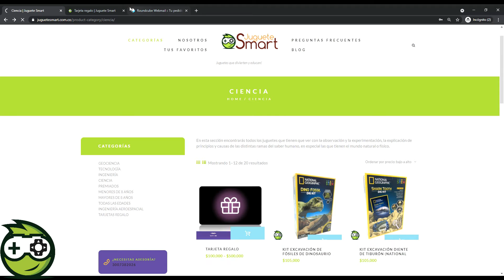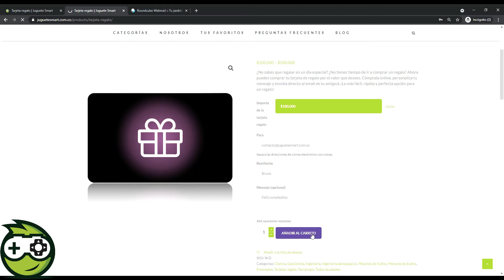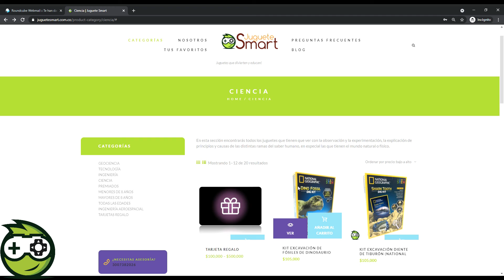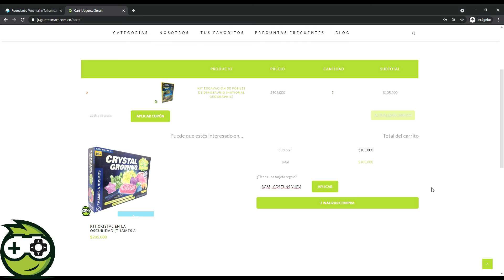¡Explicación compra y uso de tarjeta regalo!